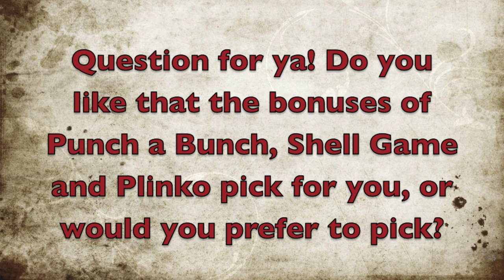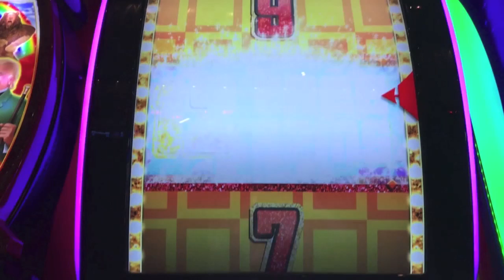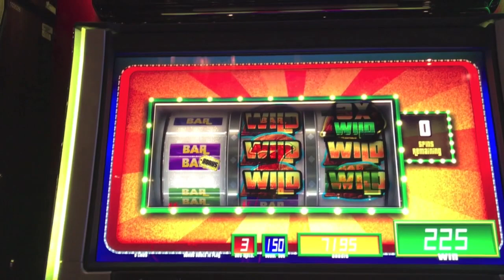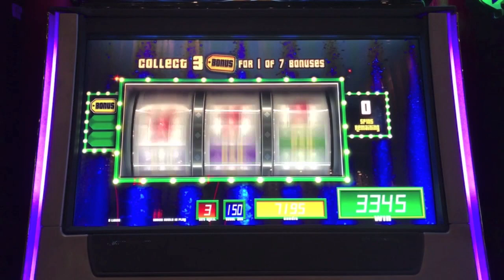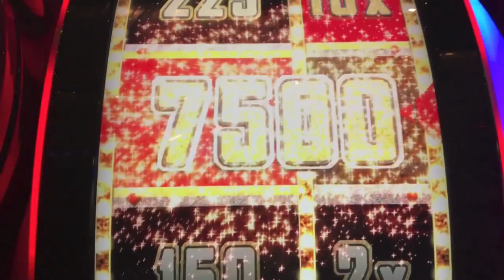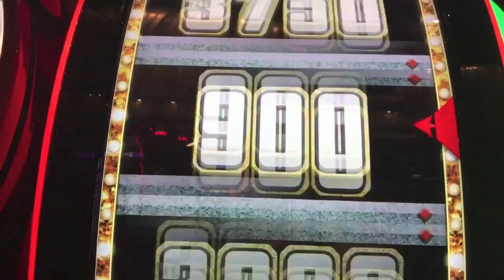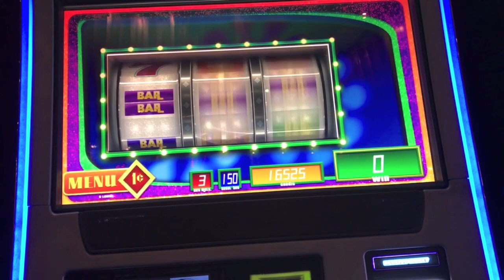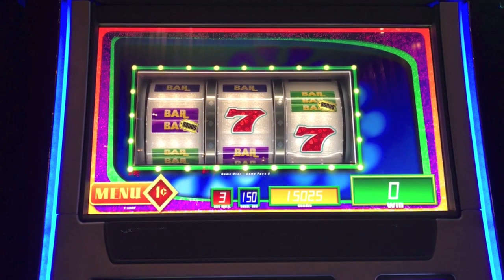NEW! PRICE IS RIGHT SLOT MACHINE-BONUSES-LIVE PLAY